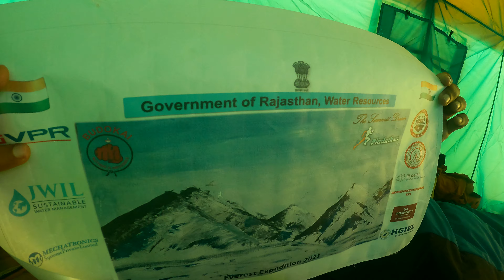IMF Massif Everest Expedition 2021 - Mr Neeraj Chaudhary ji And Amit Negi enjoying the moment